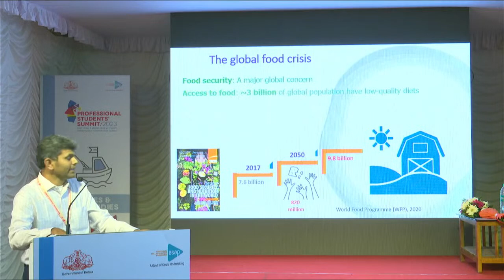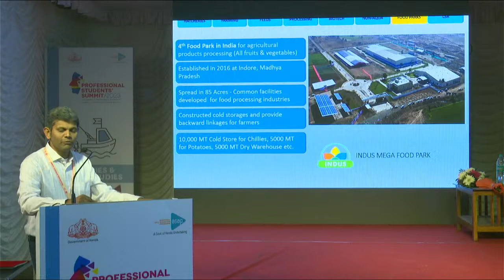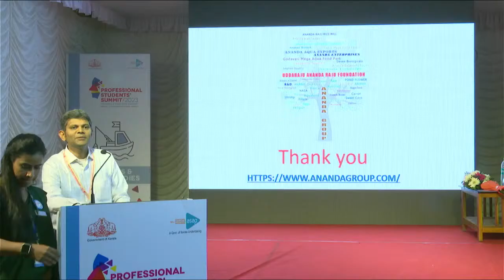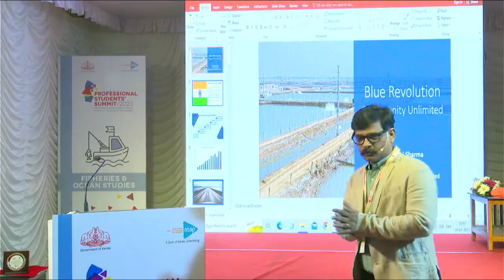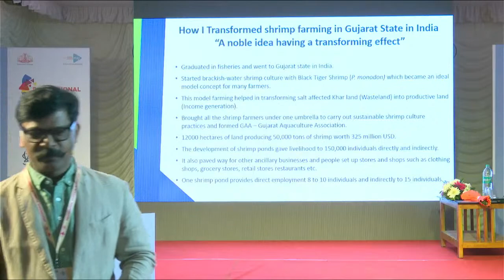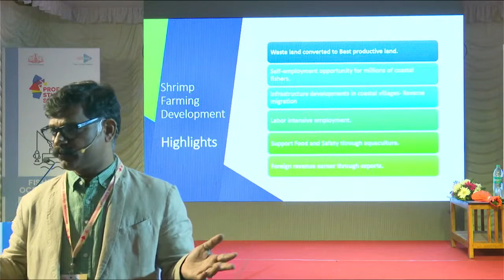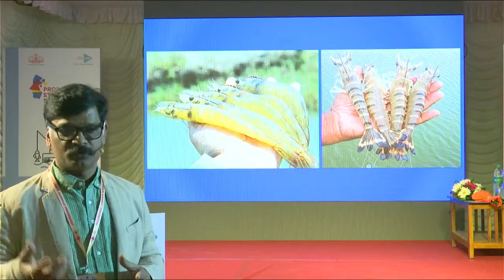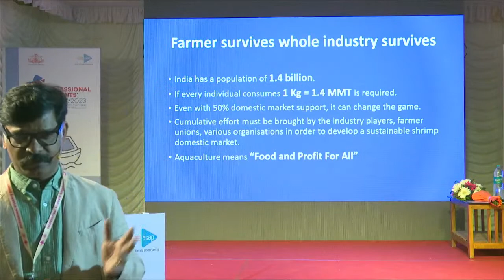Professional Students Summit 2023 // C13 Fisheries & Ocean Studies